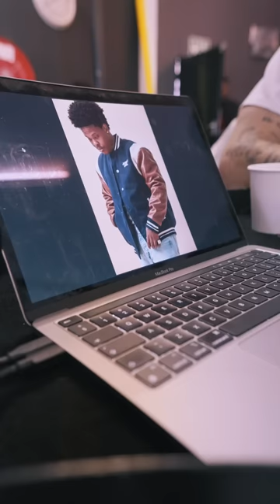Nasty_C at his NEW ALBUM press kit shoot!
Shot By: @spha_psp